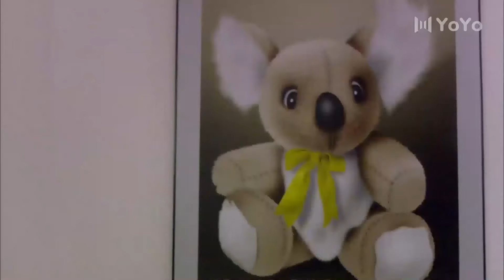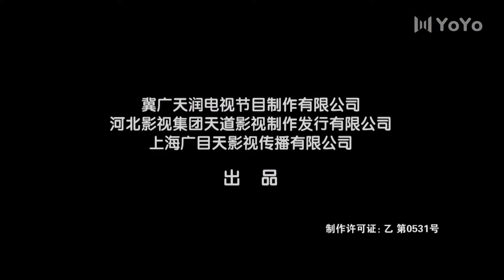《等爱绽放》第29集 | 三十岁的穷二代事业和爱情故事 | 精彩都市情感剧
导演：曹东
主演：任重，韩雨芹，赵锦焘，付悦
《等爱绽放》讲述了男主人公周乐天面临着严峻的人生考验的一段故事。三十岁临近，男主人公周乐天面临着严峻的人生考验——麻烦事一桩接着一桩，先是女友安意如的母亲突然“审查”，让他措手不及；刚刚成立起一家文化公司，又遭遇不公平竞争而破产；父亲周洪涛突然去世，欠下债务。为了给父亲还债，周乐天接下了父亲的小水厂。从此周乐天开始了一个男孩到男人的艰难蜕变——在创业的艰苦历练中，周乐天不知不觉地和同样三十岁的女孩姚思洁相恋。